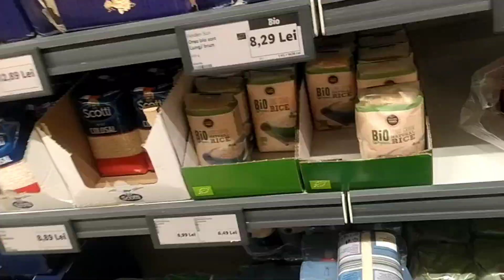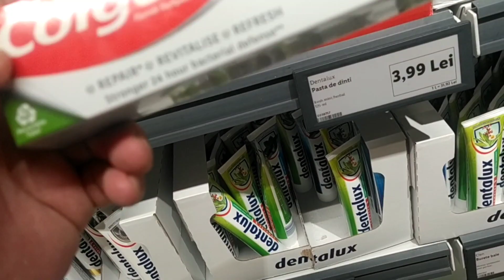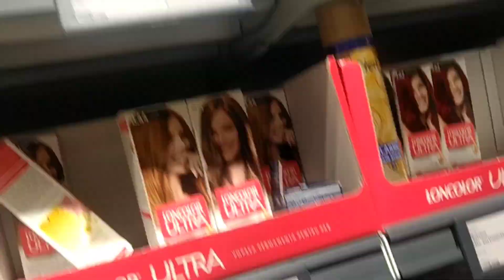romania country/anil entertainment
anil entertainment/romania/romania vlog  in dorhi anil entertaiment youtub channel .